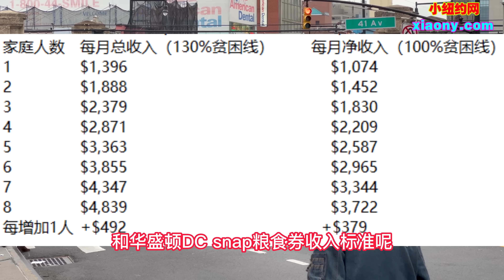粮食券详解,美国,纽约,法拉盛